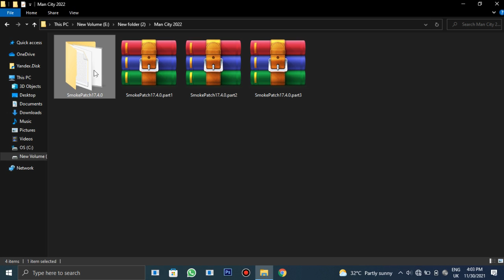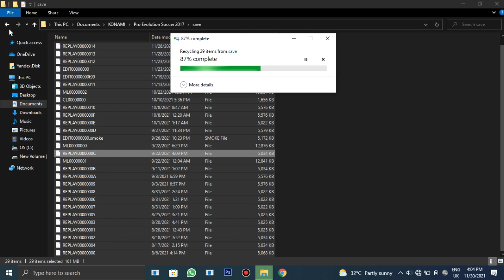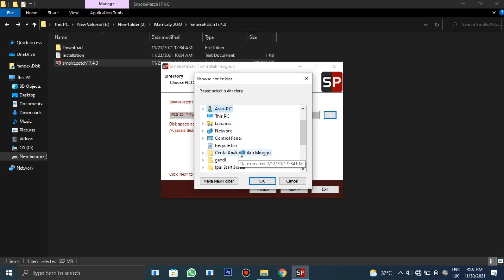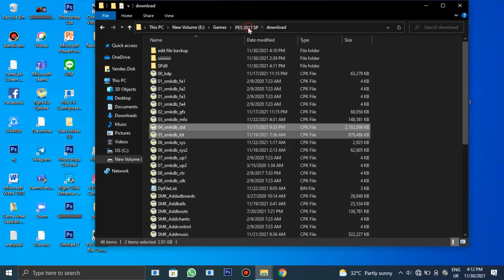PES 2017 | Smoke Patch 17.4.0 Official | Full Preview (AIO ONLY 2.8GB)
PES 2017 Patch 2022 | Official Smoke Patch 17.4.0 (AIO ONLY 2.8GB)

► Features
- compatible with all PES 2017 game versions
- ready for season 21/22
- adds a lot of clubs and national teams to the game
- all teams, leagues, and players have real names and logos
- correct teams settings like managers, stadium name, and rivalries
- all teams have real kits, many of them are updated
- no duplicated teams or players
- applies smokepatch graphics like scoreboards, audiovisual, and backgrounds.
- adds many boots and balls and formation pictures

► Notes
- the installer will upgrade any existing smokepatch version installed previously
- changing the patch files or adding other mods is at your own risk.
- SmokePatch tested on the full original game version
- SmokePatch does not include the game itself.

► Credit : Smoke Patch Team

► Music Credits